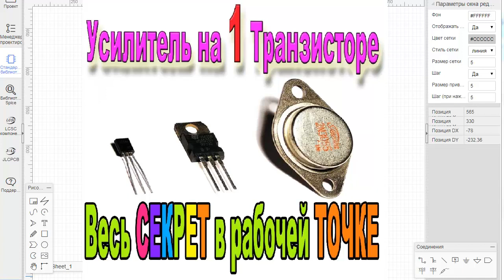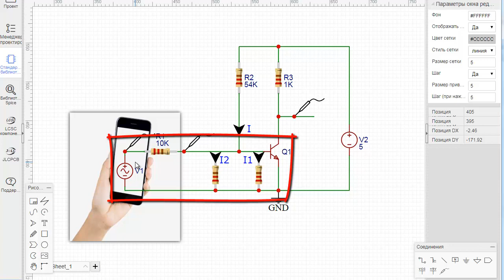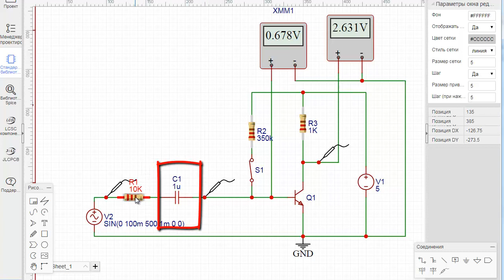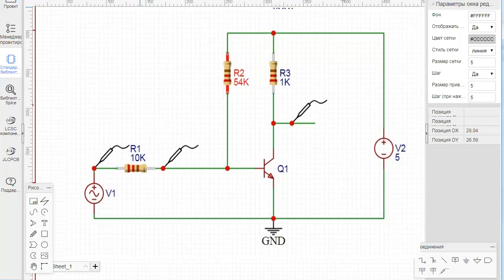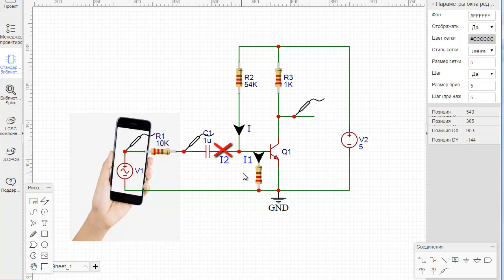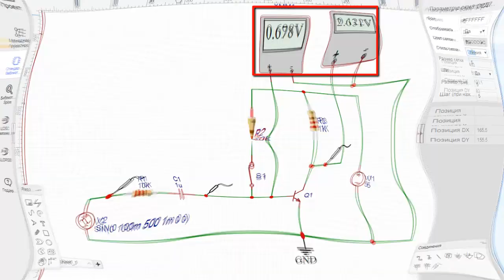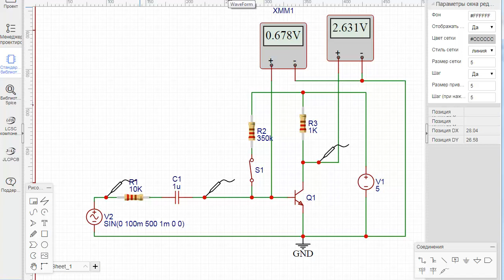🔘 Зачем Каждому УСИЛИТЕЛЮ нужны Разделительные КОНДЕНСАТОРЫ? И особенно усилителю на транзисторах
Я думаю каждый из вас рассматривая схемы заметил что Практически везде между участками схемы находятся разделительные конденсаторы. И усилители особенно собранные на транзисторах также не обходятся без этих конденсаторов.

Чтобы понять зачем они нужны нужно подробно проанализировать как они влияют на работу транзисторного усилителя.

Но прежде Я рекомендую пересмотреть предыдущее видео которым уже была затронута тема режимов работы усилителя на транзисторах.

Основой всей этой конструкции будет понижающий DC DC преобразователь. И любой ненужный адаптер питания.
Маленькая переделка и получим хороший лабораторник для начинающих радио электронщиков.

✅ Генератор на оптроне. На примере PC817.
✅ Микросхеме TL431 не подвластна времени — 45 лет нет замены — Секрет успеха
✅ Микросхема — Таймер. Начните знакомство с NE555